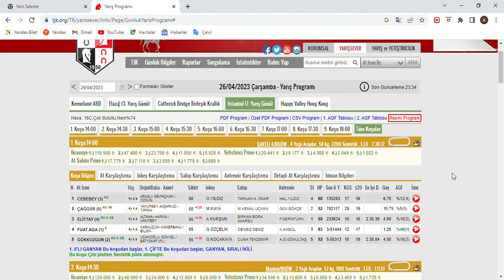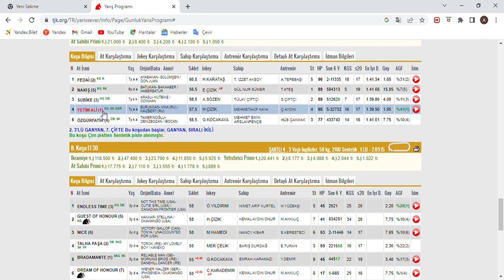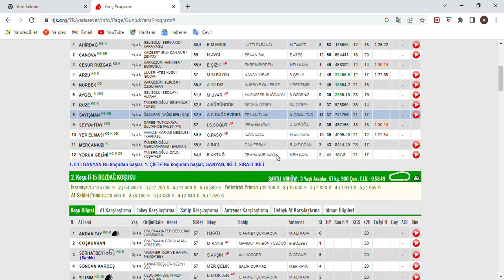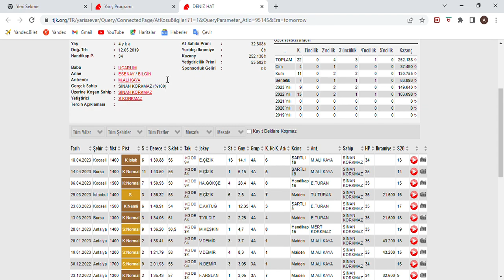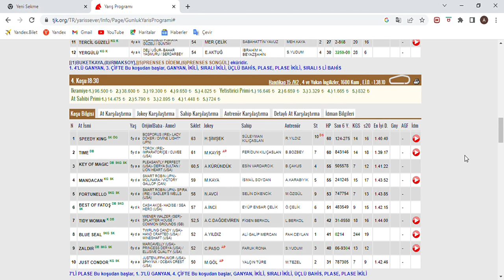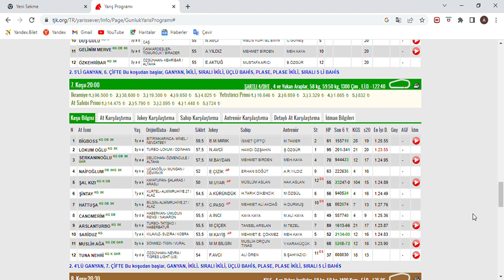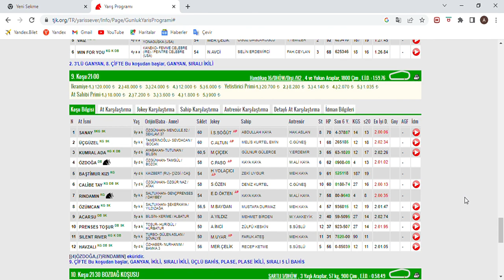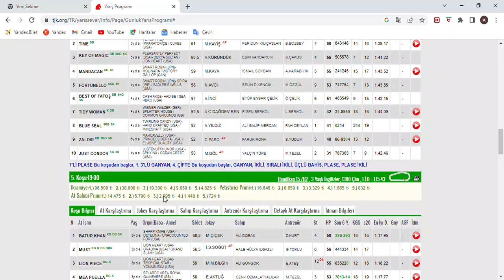SON DÜZLÜK 27 NİSAN 2023 PERŞEMBE İZMİR AT YARIŞ TAHMİNLERİ